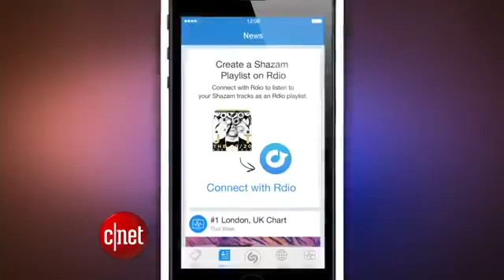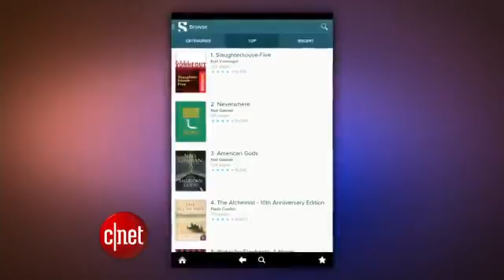Headphones fit for the Super Bowl